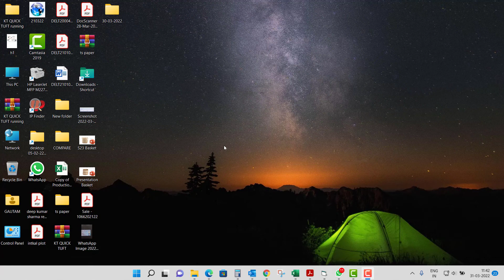Pan Aadhaar Link पैन कार्ड को आधार से नहीं किया लिंक तो हो जाएगा बेकार, जानिए पूरा प्रोसेस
एक अप्रैल के बाद से पहले तीन महीनों में पैन को आधार के साथ लिंक करने पर 500 रुपये पेनल्टी भरना होगा. इस अवधि के बाद लिंक करने पर 1000 रुपये का पेनल्टी अदा करना होगा.
इस तरह देखें PAN-Aadhaar Link का स्टेटस
-आयकर विभाग की ऑफिशियल वेबसाइट पर जाएं।
-बाईं तरफ ‘Link Aadhaar’ का विकल्प मिलेगा, उस पर क्लिक करें।
-अपने पैन कार्ड-आधार लिंकिंग का स्टेटस देखने के लिए ‘Click here’ पर क्लिक करें।
-अगले पेज पर पैन और आधार की डिटेल्स भरकर View Link Aadhaar Status पर क्लिक करें।
-अगर आपका पैन और आधार लिंक है तो यहां जानकारी मिल जाएगी और अगर नहीं है तो इसकी भी जानकारी मिल जाएगी